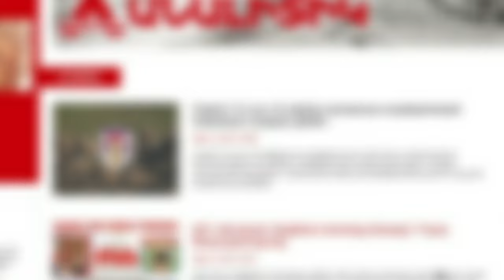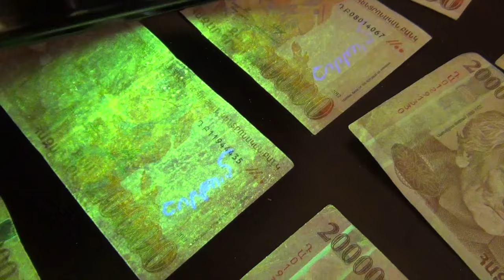Լրատվական գործունեություն իրականացնողները ձերբակալվել են շորթման կասկածանքով